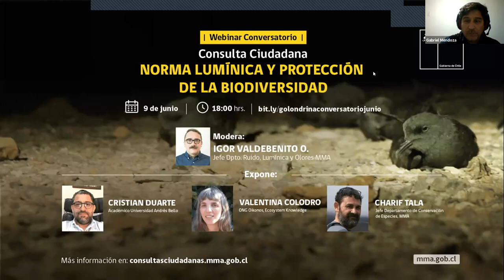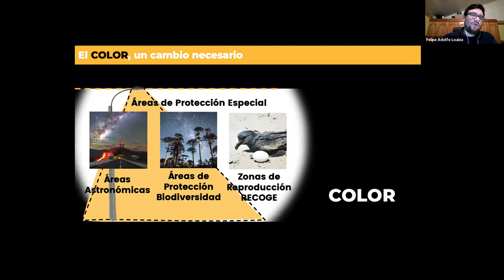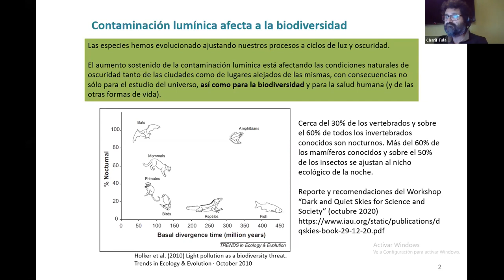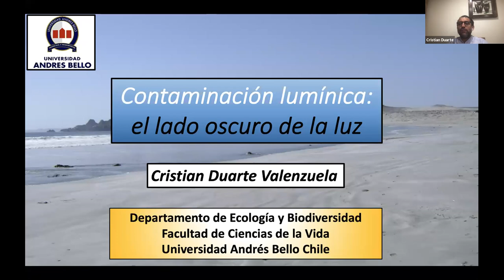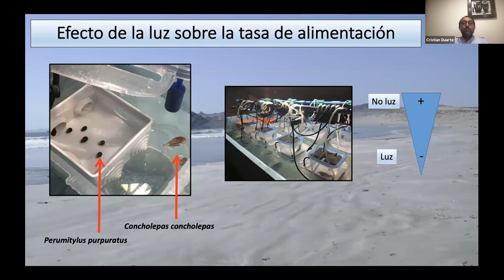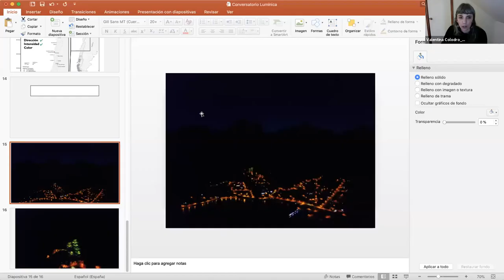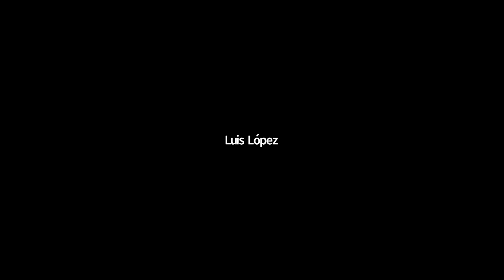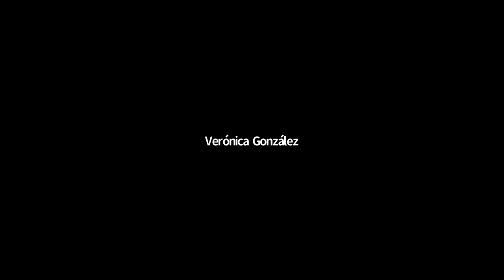Conversatorio: Norma lumínica y protección de la biodiversidad